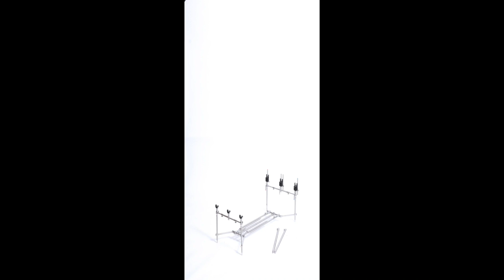Род Под JAG Zero 290 (обзор)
Представляем Вам подставку для удилищ Zero°290 от компании JAG. Этот род-под тщательнейшим образом разрабатывался на протяжении двух последних лет и был уже несколько раз представлен на недавних выставках с нашим участием. Эта модель род-пода привлекла внимание многих рыболовов со всего мира, ловящих на совершенно непохожих друг на друга водоемах. Неважно, ловите ли Вы на гигантском озере в 200 с лишним гектар или же ведете укромную ловлю на небольшом диком водоеме, этот род-под отлично впишется в Вашу рыбалку. Взгляните на фотографии этого род-пода и Вы убедитесь в его универсальности – Вы можете преобразовывать данную подставку в зависимости от ситуации. А пока что мы предлагаем Вам краткое описание род-пода и его многочисленных особенностей, которые бросаются в глаза при первом осмотре, а также более детальный анализ функциональных характеристик этого фантастического род-пода.

Во-первых, род-под Zero290 невероятно универсален. Не стоит ошибочно полагать, что он предназначен лишь для ловли на реке или на дистанции с высоко задранными вершинками удилищ. Отнюдь нет, поскольку данный род-под можно использовать и как классическую подставку. При разборке род-пода ножки остаются присоединены к основной станине, перекладины легко снимаются благодаря нашей уникальной быстросъемной системе, снимаются подпорки для перекладин и род-под готов к перевозке! Данный род-под может в считанные секунды превратиться в невероятно компактную подставку для маленьких прудов или же солидную подставку для четырех, расположенных почти что вертикально земле 13-футовых удилищ – и, разумеется, в любой из промежуточных вариантов! При этом Вам не придется докупать дополнительные длинные ноги или вспомогательные штанги.

Этот род-под изготовлен из сочетания нержавеющей морской стали 316 и лучших, весьма редких материалов в местах «повышенного риска». Как только Вы достигли оптимального расположения и зафиксировали ножки и подпорки в оптимальном положении при помощи специального установочного ключа, входящего в комплект, Вы сможете воочию убедиться в невероятной стабильности этой подставки, о которой Вы даже и не могли мечтать.
Все четыре ножки могут быть выставлены в точное положение благодаря угловой шкале, которая выгравирована на поперечной перекладине, изготовленной на станке с ЧПУ. Данная шкала обеспечивает выверенное расположение Вашей подставки и возможность повторять понравившиеся Вам настройки на каждой рыбалке. Широкое использование уникальной системы зажимных приспособлений, основанной на фиксации в трех ключевых точках, существенно увеличивает прочность и стабильность род-пода.

Продуманная система расположенных под углом ножек позволяет складывать род-под с прикрепленными ногами, что существенно экономит Ваше время. Входящий в комплектацию род-пода установочный ключ используется для затягивания зажимных винтов с внутренним шестигранником, а также выступает в качестве воротка для надежного затягивания всех четырех ножек.

Род-под имеет невероятную высоту благодаря трехчастным регулируемым передним ногам и длинной раздвижной центральной штанге, которая фиксируется двойными винтами-барашками, устраняющими любой люфт в этой части. Четыре подпорки род-пода крепятся к выбранной Вами перекладине на 2, 3 или 4 удилища при помощи быстросъемного механизма. Встроенный карабин является еще одной особенностью, которая позволяет Вам усилить безопасность подставки.

Несмотря на то, что этот род-под является одним из наиболее крупных, он помещается внутри компактной и очень аккуратной камуфляжной сумки, которая рассчитана на хранения всего самого необходимого, включая перекладины и сигнализаторы.
• Вес род-пода – 5.45кг.
• Транспортировочные размеры – 16.5см х 66см х 7.5см.
• Род-под хранится внутри компактного, аккуратного чехла.
• ВАЖНО! В комплектацию род-пода НЕ входят перекладины, задние держатели, боковые фиксаторы («уши»), механические индикаторы поклевки, электронные сигнализаторы поклевки, удилища и катушки.